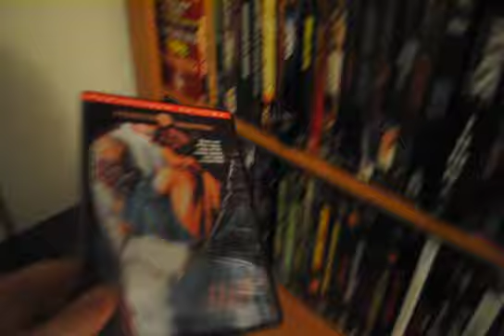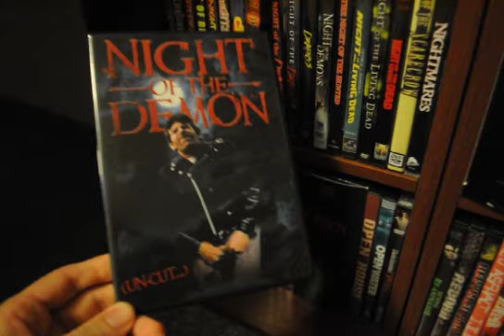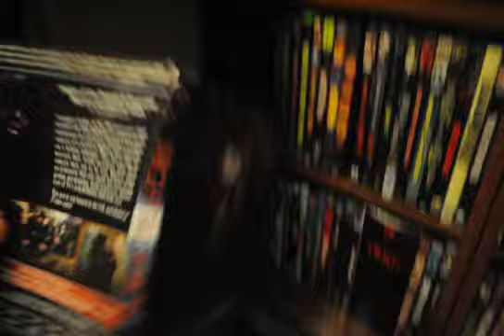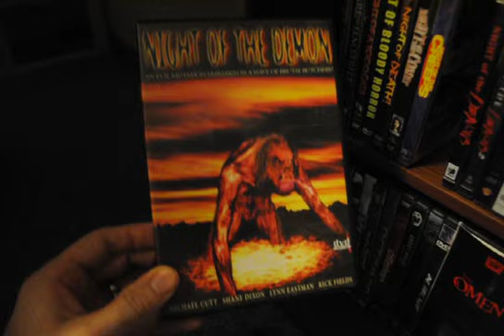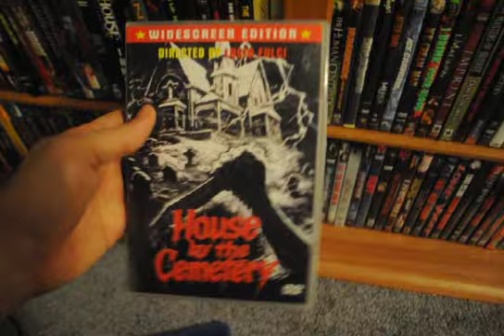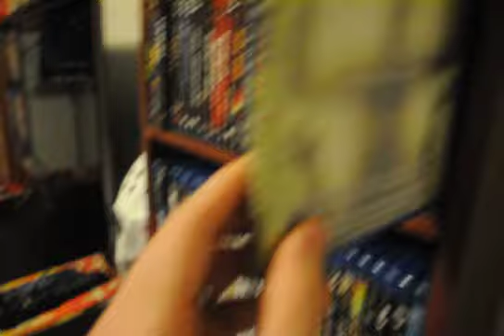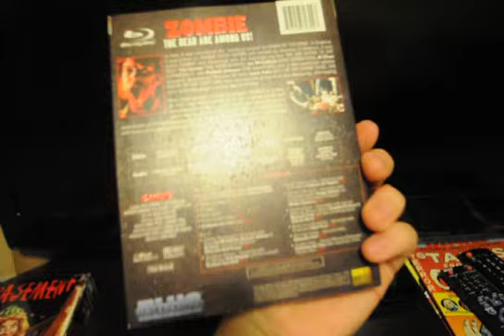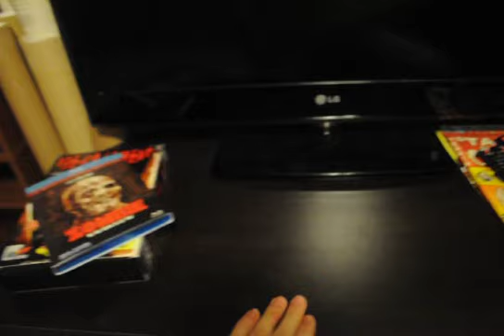Horror Movie Collection Update 5